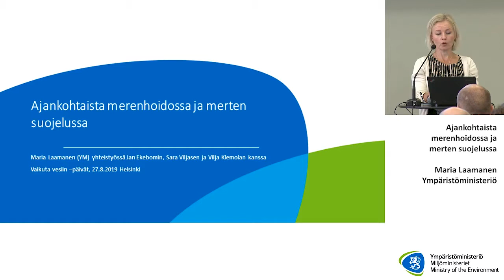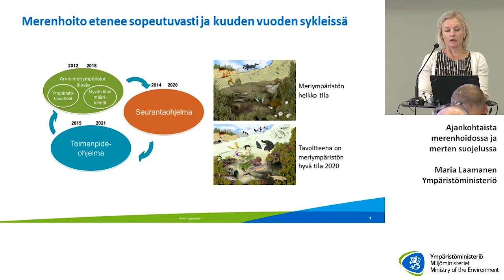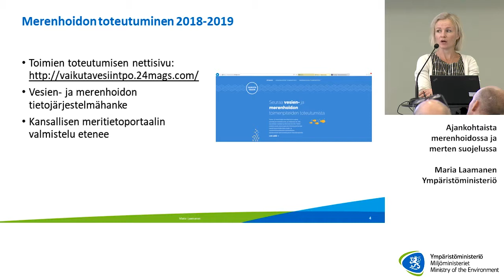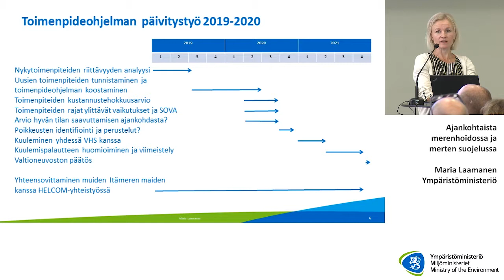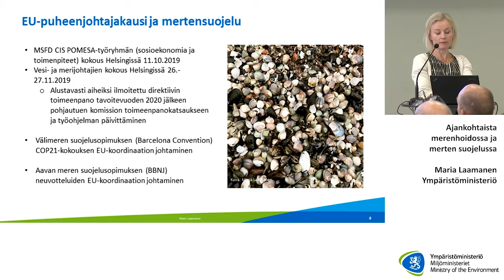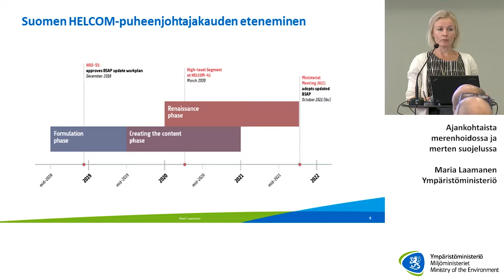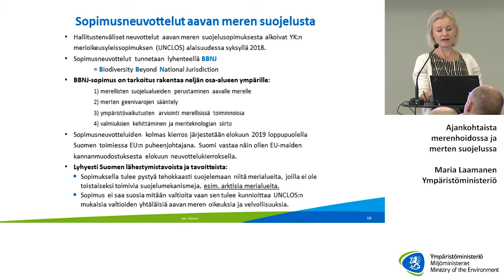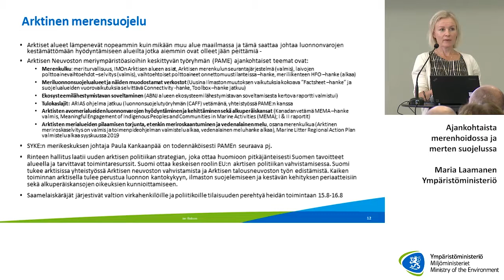Vaikuta vesiin 4 Maria Laamanen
Vaikuta vesiin –päivät
Yhteistyötä vesien ja meren parhaaksi, 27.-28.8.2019